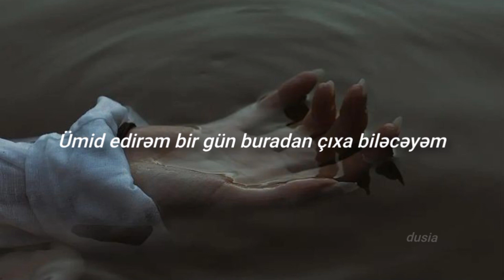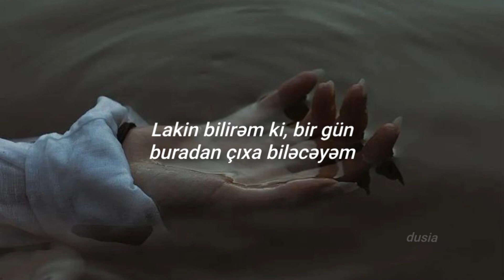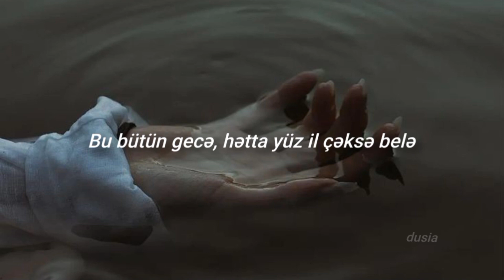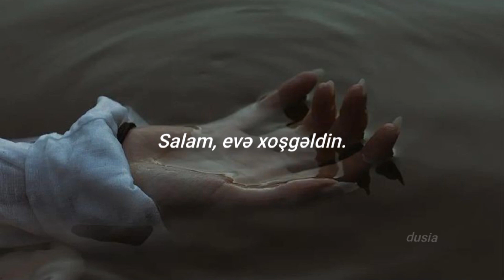billie eillish & khalid - lovely / azərbaycanca sözləri